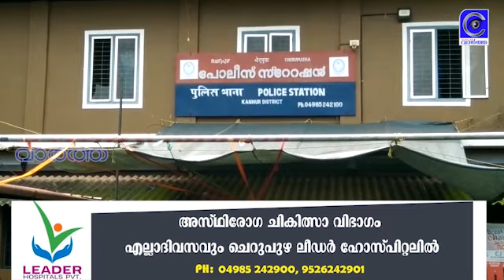റോഡരികിൽ നിർത്തി യിട്ട ബുള്ളറ്റിന് തീയിട്ട പ്രതി പിടിയിൽ